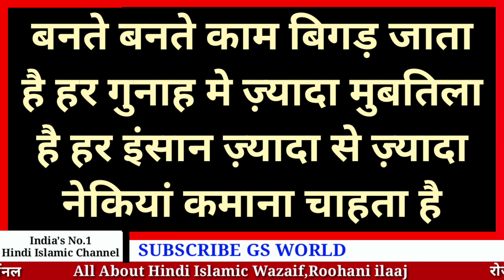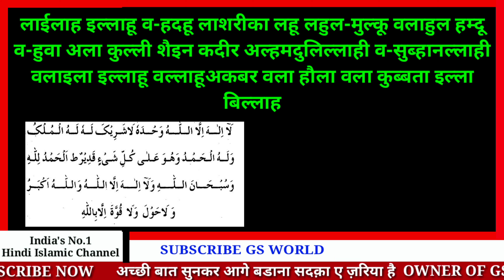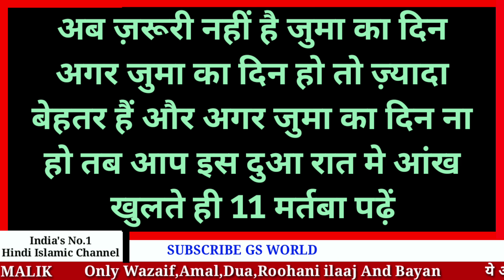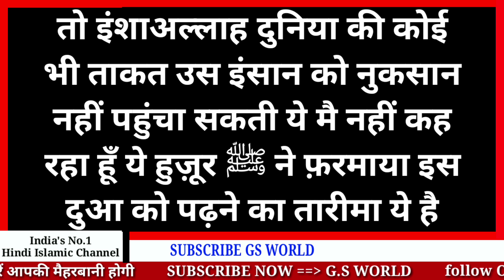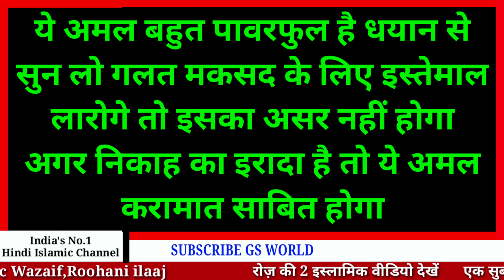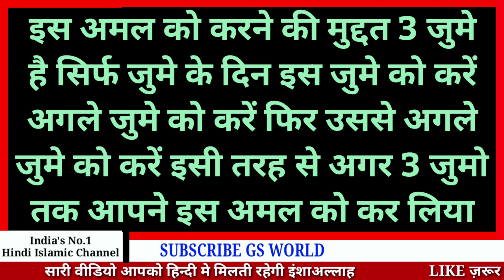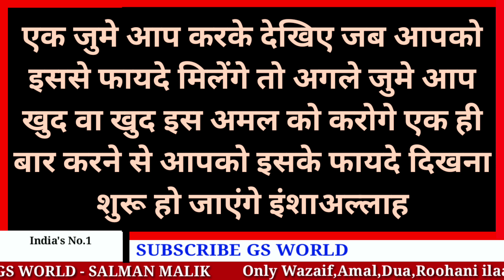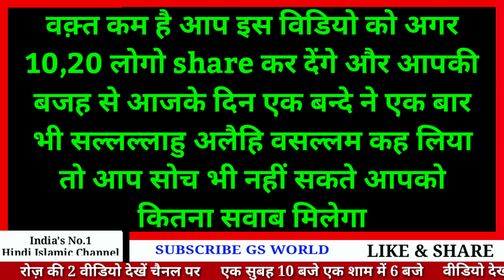जुमा (Friday) के दिन चलते फिरते इस दुआ को पढ़ लेना कसम से मालामाल हो जाओगे | Jumma Ka Wazifa Friday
GS World presents Jumma Ke Din Kisi Waqt Ye Dua Zarur Padhna Malamal Ho Jaoge InshaAllah
Jumma Ke Din Ke Wazifa
Jumme Ke Din Ke Amal
Jumma Ke Din Kya Padhe
Surah Jumma In Hindi
Allah Ke Naam Ke Wazifa Ki Taqat
Karobar ki Bandish Todne Ka Wazifa
Karobar me Bandish Hai Ya Nhi Kaise Check Kare ?
Fazilat Of 99 Name Of Allah In Hindi

Shukriya
Allah Hafiz

Salman Malik

Video Title
जुमा (Friday) के दिन चलते फिरते इस दुआ को पढ़ लेना कसम से मालामाल हो जाओगे | Jumma Ka Wazifa | Friday | GS World